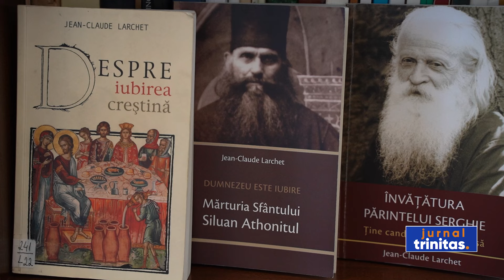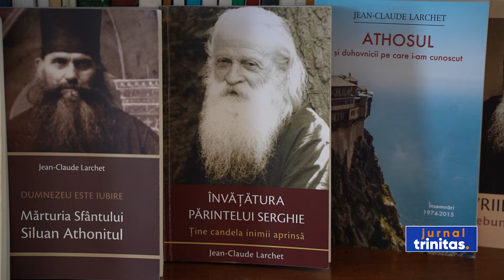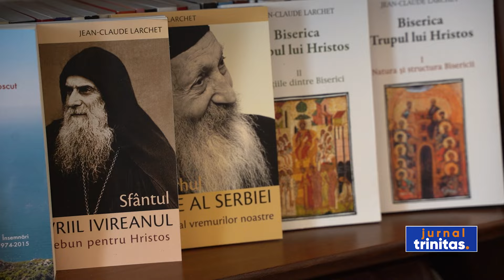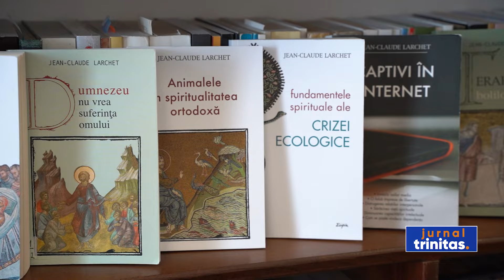Teologul Jean Claude Larchet, Doctor Honoris Causa al Universității „1 Decembrie 1918”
Teologul și cercetătorul francez Jean-Claude Larchet a primit astăzi titlul de Doctor Honoris Causa al Universității „1 Decembrie 1918” din Alba Iulia. Evenimentul s-a desfășurat în Aula „Dumitru Stăniloae” a Facultății de Teologie Ortodoxă, în prezența membrilor Senatului Universității.